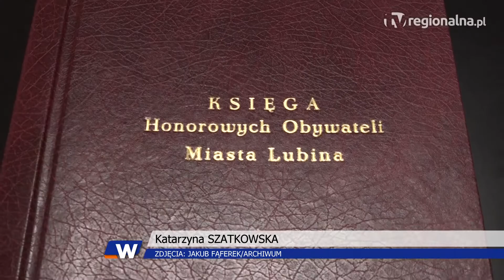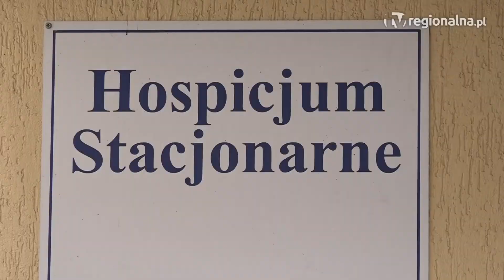LUBIN. Radny senior honorowym obywatelem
Jest trzynastym honorowym obywatelem Lubina. Zbigniew Warczewski – radny senior otrzymał ten zaszczytny tytuł. - Wszystko to dedykuję mojej mamie, która jako pierwsza pokazała mi księżyc i wierzyła we mnie – mówił podczas sesji nagrodzony.